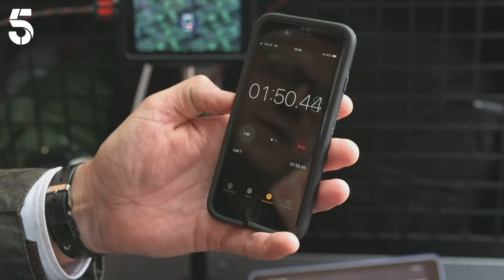Sombre Reason Behind Belgian Malinois' Attachment Issues | Dogs Behaving (Very) Badly | Channel 5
Dog Whisperer Graeme Hall is in Preston, taking  on one of the most extreme cases of attachment, in Dogs Behaving (Very) Badly history!

Watch free full episodes of Dogs Behaving (Very) Badly here, on My5